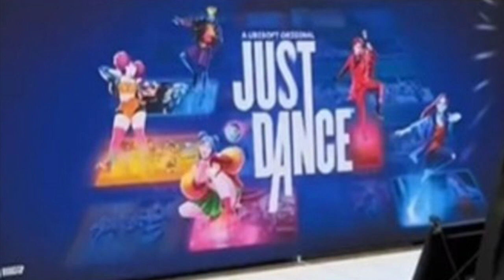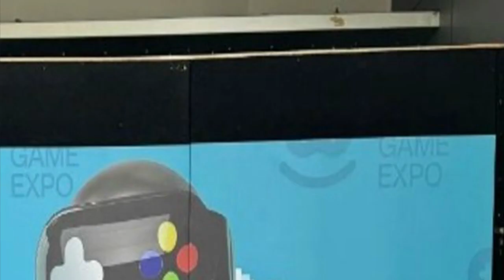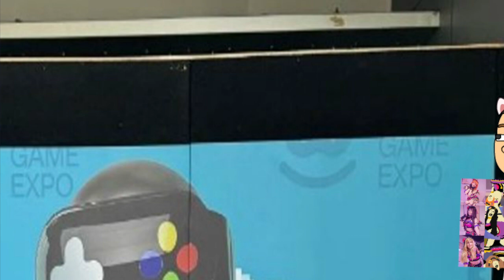Savage Garden - To The Moon And Back (GAMV)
GoAnimate Music Video by Savage Garden performing To The Moon And Back.